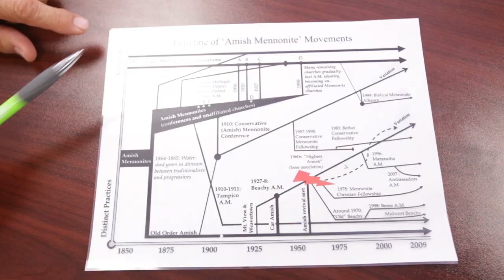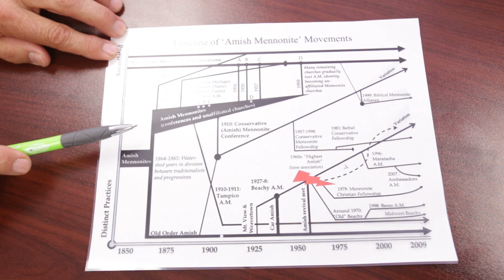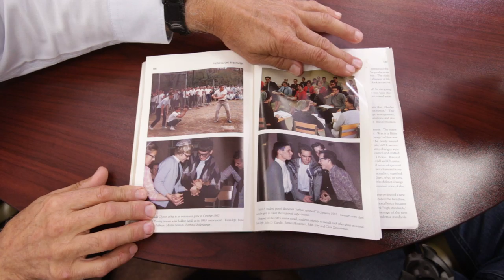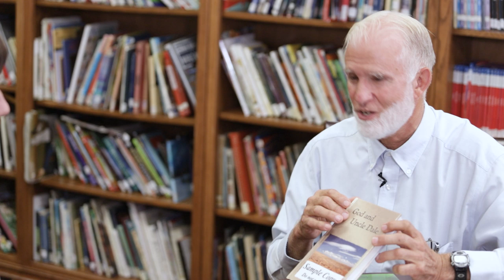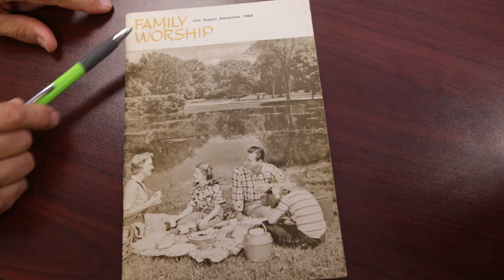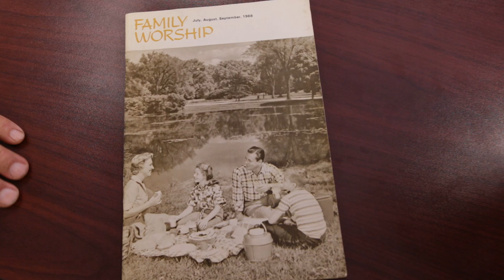Apostasy of the 1960s — Chester Weaver — Ep. 094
Chester Weaver was raised in a Lancaster Mennonite Conference church. As he considers the changes that happened within Lancaster Mennonite Conference in the 1960s, he traces the root causes back to ideas, especially the emphases on fundamentalism and liberalism. Chester observes that some of these very same ideas are being found in moderately conservative Mennonites today. He pleads with us to not repeat history but to learn from it.